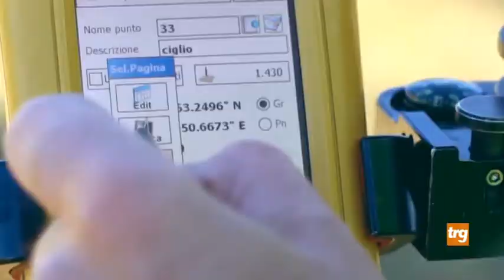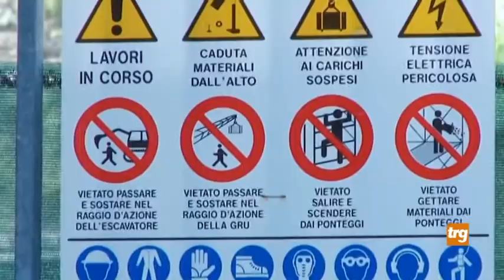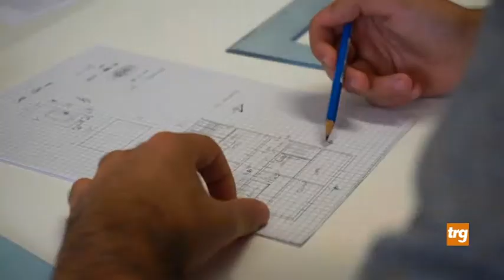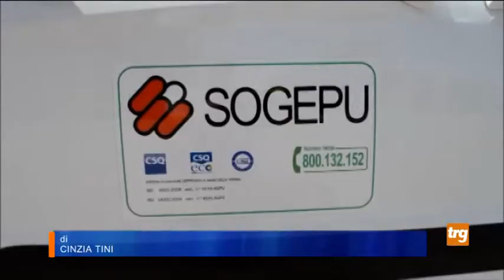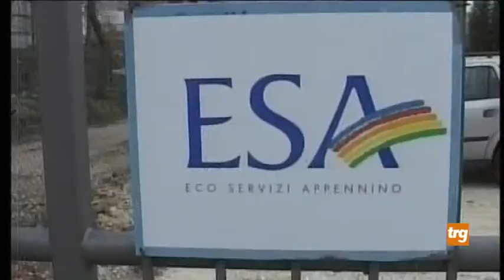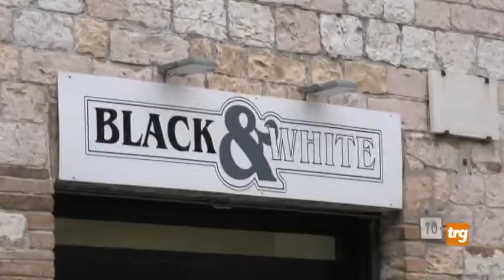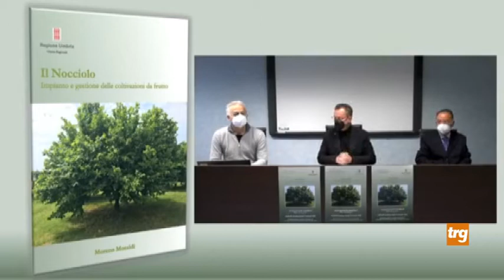Trg Economia - sabato 13 marzo 21